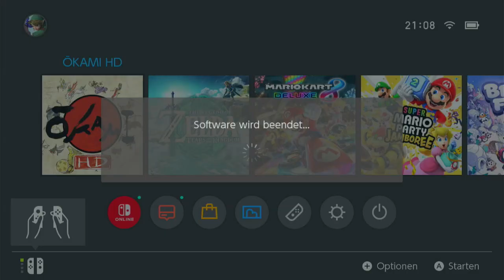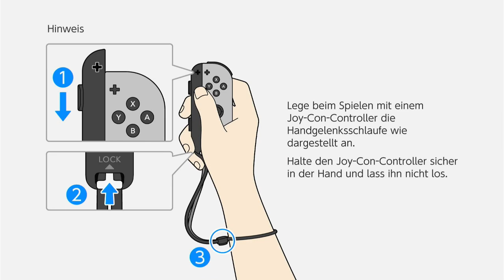Tief im Wawku Schrein/ Okami Part 40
Wir dringen weiter in den Schrein vor und finden sehr bald eine Maschine die damit beschäftigt ist, Kamui in Schnee einzuhüllen. Eben in dieser Maschine ist tatsächlich der letzte Pinselgott gefangen und der verleiht uns auch direkt die Kraft Eis zu kontrollieren. Mit dieser neuen Fähigkeit geht es weiter nach oben wo wir bald dem ersten Dämon gegenüber stehen. Aber wir sind diesmal nicht allein. Nicht nur das Oki sich um den anderen Dämon kümmert, so taucht auch noch unerwartete Hilfe gegen unseren Dämon auf. Viel Spaß!